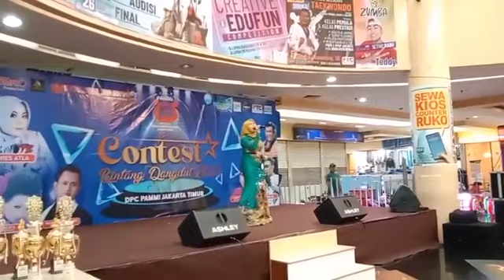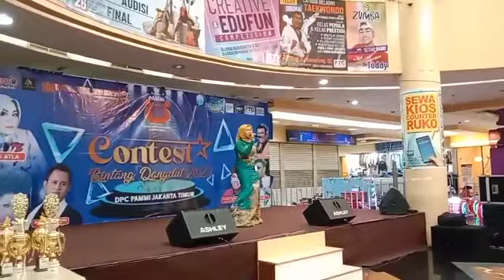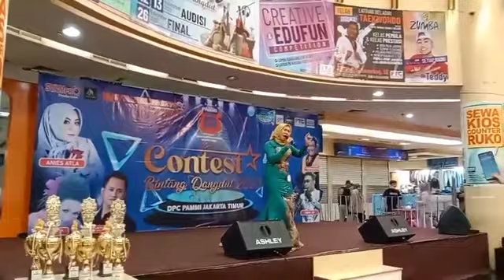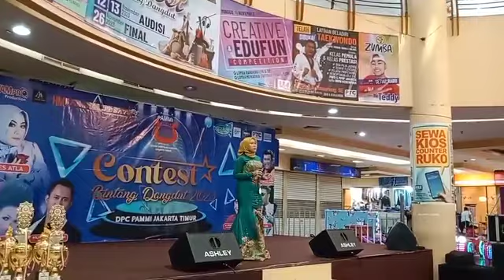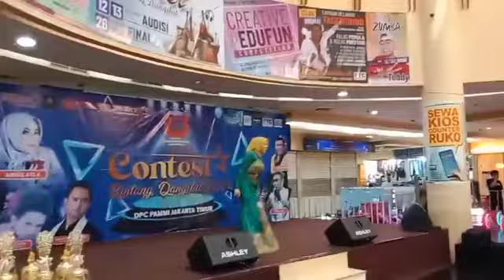Contest Bintang Dangdut 2023 DPC PAMMI Mall PTC Pulo Gadung Liputan VJ Chacha Romeo